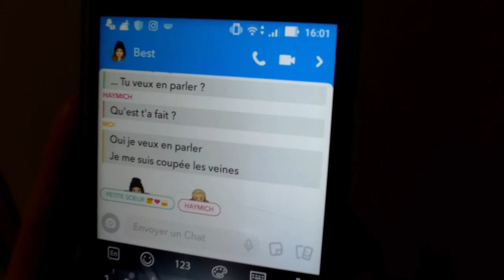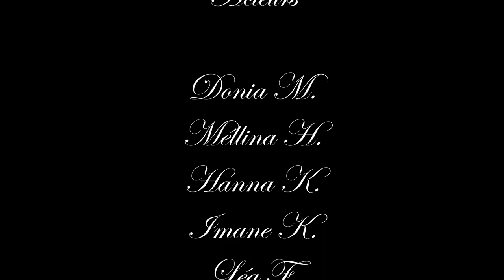Dans la peau d'une Ado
Dans la sélection "Catégorie libre" voici : "Dans la peau d'une Ado"